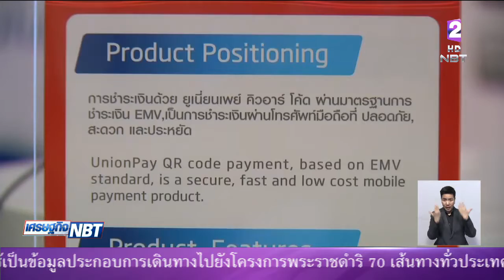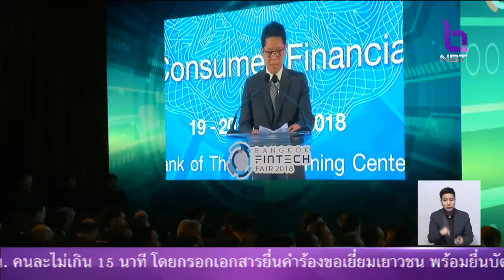'ธปท.'จัดมหกรรมการเงิน Bangkok Fintech Fair 2018